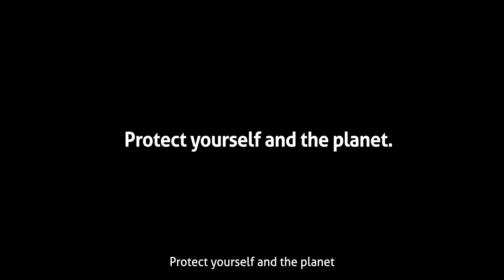Fristads Warnschutz Green Kollektion DE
Fristads hat die weltweit erste Warnschutz-Kollektion dieser Art auf den Markt gebracht. Durch EPDs (Environmental Product Declaration) haben alle Kleidungsstücke dieser Kollektion einen nachweislich reduzierten Ökologischen Fußabdruck.